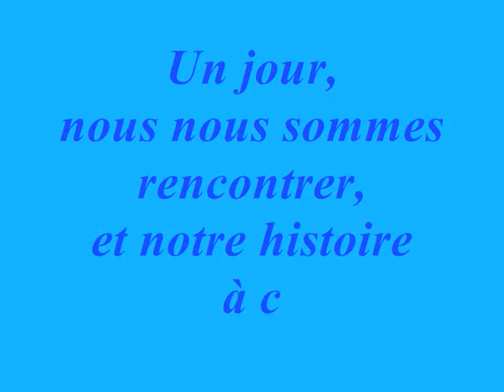majolili59 video nous deux